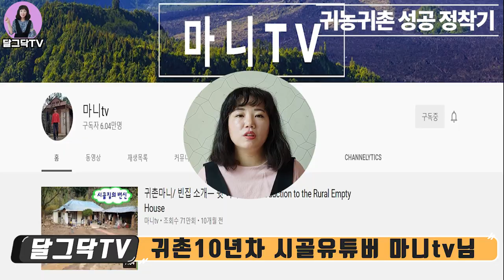전원 생활의 현실!시골 빈집 구하기!귀농귀촌 10년차 선배님의 현실 스토리(With 마니tv)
전원 생활의 현실!시골 빈집 구하기!
귀농귀촌 시골생활비 얼마나 들까?시골생활비 /난방비 0원? /관리비가 없다?
귀농귀촌 10년차 선배님의 현실 스토리(With 마니tv)
[귀농귀촌] 제대로 알고하자

저는 도시에 살면서 귀농귀촌을 위해
쉬는날마다 시골집 임장을 다니고 있습니다.
임장 다니면서 경험했던 것들을
귀농귀촌 관심있는 분들을 위해 공유해드리고 있습니다.